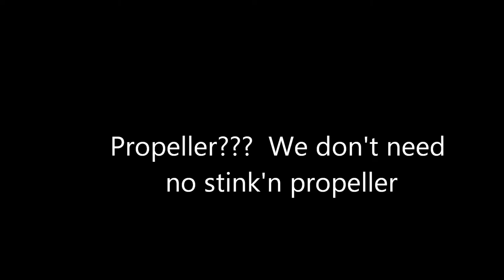propeller comes off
I hate when that happens